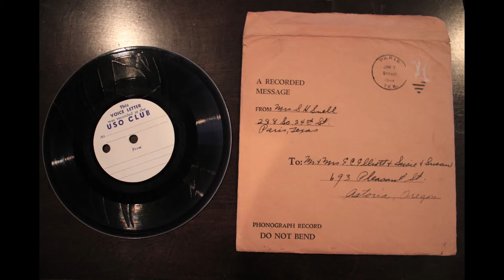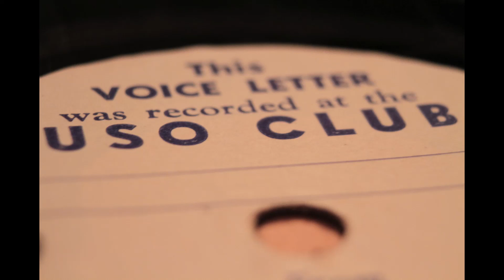[Reupload from my other channel, RBMrecordplayers]D-Day audio - side A